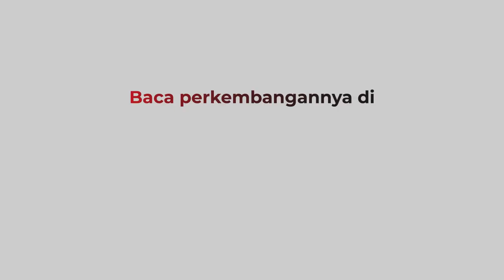PM Inggris Rishi Sunak Diharapkan Mampu Stabilkan Ekonomi Inggris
Pedagang dan pembeli di pasar London merenungkan tantangan ekonomi yang dihadapi perdana menteri baru Rishi Sunak. Beberapa mempertanyakan apakah Sunak berkemampuan atasi krisis ekonomi yang telah membuat keuangan negara dalam keadaan genting dan jutaan orang berjuang untuk membayar tagihan makanan dan energi mereka.

Android: inews.id/android
iPhone: inews.id/ios